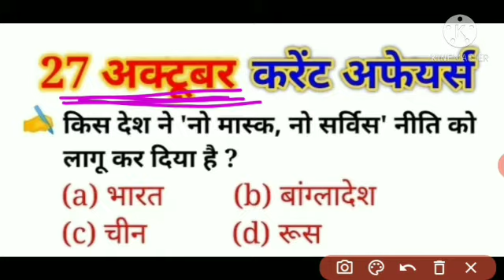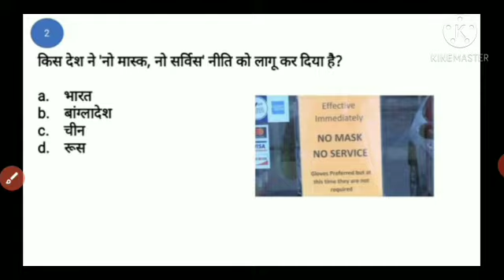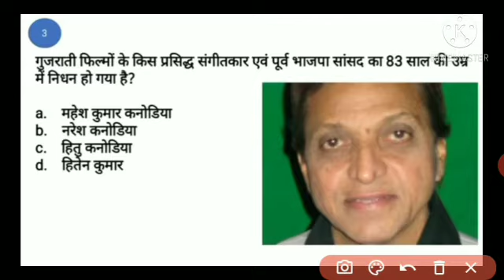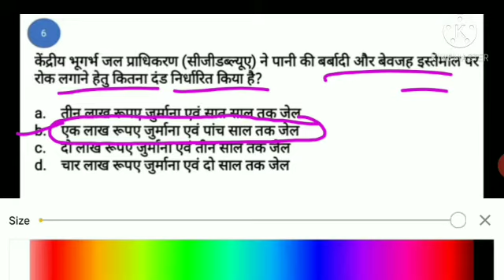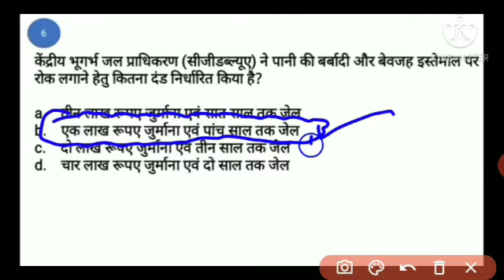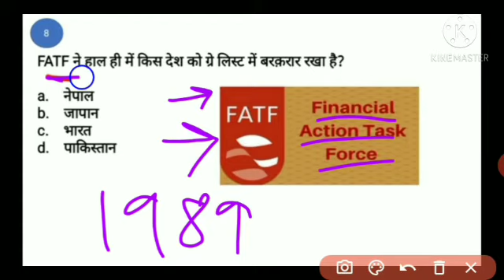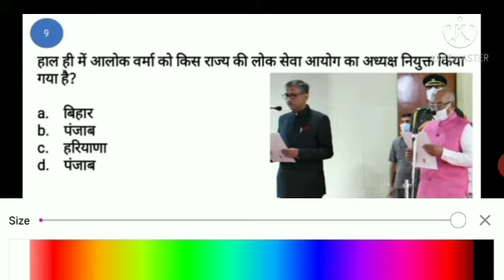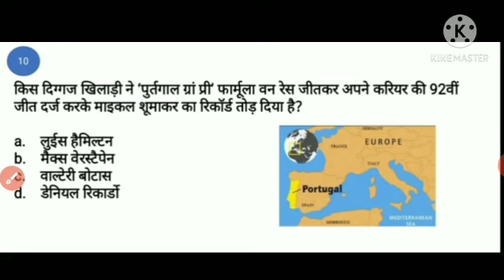Today's current affairs || daily current affairs for government exams || current affairs 2020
In this video we will discuss about current affairs questions which are very important in each and every exams so you should watch this video and share this video to everyone by which they can also easily prepare for their exams.
Current affairs 2020
Currentaffairs questions
Important questions of current affairs